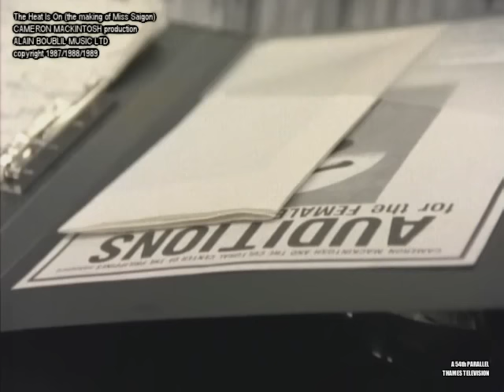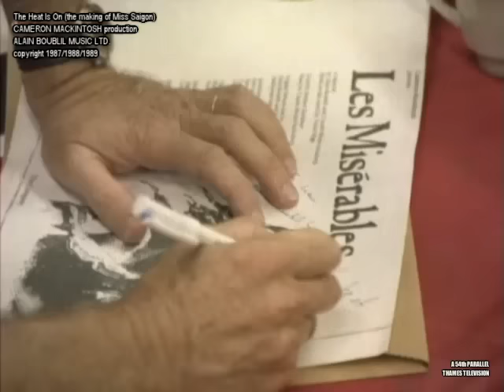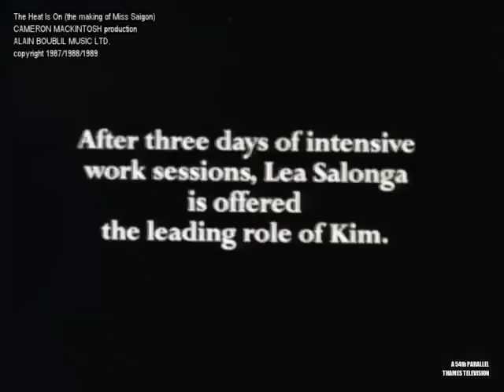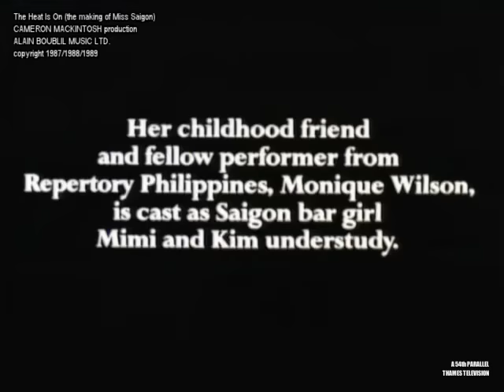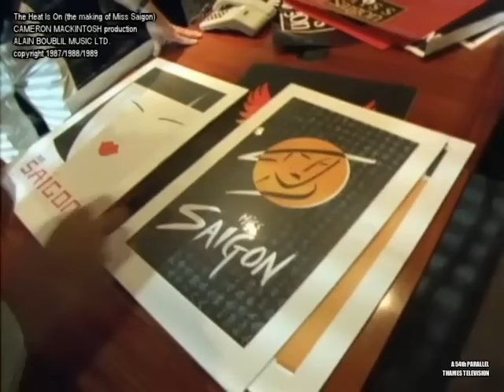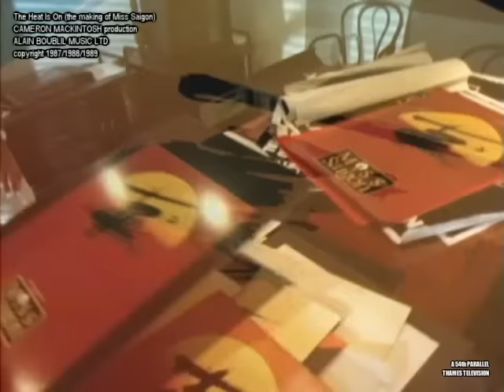Miss Saigon..the making pt.2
the full length documentary feature about the historical Broadway Musical by Claude-Michel Schönberg and Alain Boublil..this video is made for entertainment purposes only,no copyright infringement intended...All rights are owned by their respective owners.